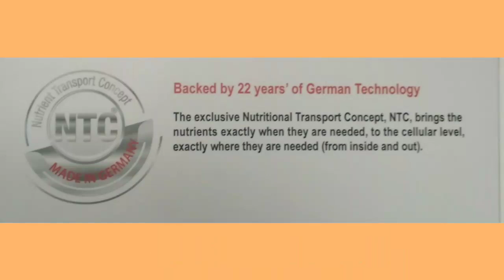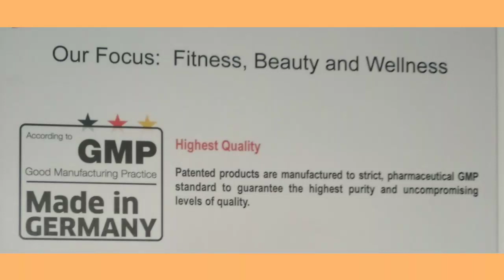Miracle result in Diabetes and multiple problem/PM International/Ashok Aggarwal 9810237240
दोस्तों
पीएम इंटरनेशनल कंपनी जर्मनी की कंपनी है जो वर्ल्ड क्लास के न्यूट्रिशन सप्लीमेंट बनाती है|

 नेटवर्क_बिज़नेस किया जाता है* आर्थिक_आजादी*
समय_की_आज़ादी*
अच्छी_सेहत*
पीढ़ी दर पीढ़ी_पैसा आता रहे।*
लेकिन सभी प्रोडक्ट बेस कंपनी में साइड लेग मेंटेन करने के चक्कर मे *नेटवर्कर_सेलमेन* बन के रह जाता है।
आप चाहे किसी भी कंपनी में हो वीडियो के लिंक नीचे दिए है अपने प्लान से *कंपेयर* करे।
*प्रोडक्ट_बेस है लेकिन कभी भी प्रोडक्ट_नही_बेचना है।*
     *बारबार नए लोगो को ढूंढ़ने* की जरूरत नही है, *वीडियो_जरूर_देखें*

PM इंटरनॅशनल की शुरुआत सन 1993 में लग्जमबर्ग जर्मनी से शुरू हुई है।26 साल तक विश्व के 50 देशों मे सफलता पूर्वक कार्य करते हुए भारत आई है।
            PM इंटरनॅशनल का marketing plan Germany frunkfurt high Court से approved है।
  *दोस्तों पैसा वही काम आता है जो नई और बेहतर_कंपनी के साथ शुरुआत में आ जाता है*
इक्छुक mlm leaders जो हमारे group के साथ जुड़ना चाहते हैं तो  online Registration के लिए इस लिंक को क्लिक करें।

      और अधिक जानकारी के लिए आप मुझसे संपर्क कर सकते हैं या मेरे व्हाट्सएप पर मैसेज कर सकते हैं
Dr Ashok Aggarwal

मेरी कुछ वीडियो आपको काम को जानने में मदद करेगी वीडियो जरूर देखियेगा

नेट्वर्क बिज़नेस से क्या मिलना चाहिए ?? पार्ट 2

और अधिक जानकारी के लिए आप सभी वीडियो देख सकते हैं।

पहला *प्रोडक्ट_बेस प्लान जिसमें बेचना कुछ भी